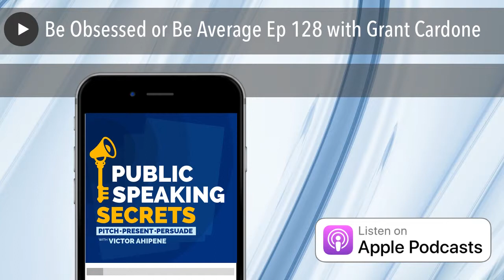Be Obsessed or Be Average Ep 128 with Grant Cardone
Obsession is the critical component for success; it offers the method for living in true freedom and total control of your life – personally, financially, and emotionally.Before Grant Cardone built five companies, became a multimillionaire, and wrote bestselling books, he was broke, jobless, and drug-addicted. He spent the first 25 years of his life playing by everyone else’s rules, but instead of even becoming average, Cardone sank to rock bottom. It was then that he decided to stop listening to everyone else and give in to his own passions. Find out more in today's high energy interview!